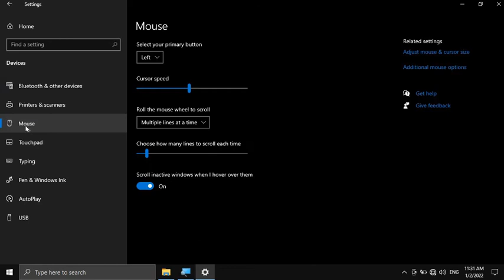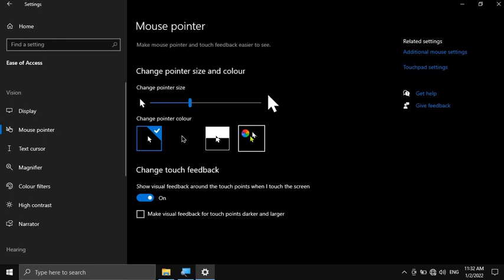How to Change Mouse Pointer in Windows 10 - Mouse Pint එක ලොකු කරමු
How to   Change Mouse Pint in Windows 10  - Mouse Pint එක ලොකු කරමු
how to change mouse pointer size in windows 10
How To change the pointer's size, drag the slider under “Change the Pointer Size.” By default, the mouse pointer
how to change mouse pointer size
Searches related to How to Change Mouse Pointer in Windows 10
how to change your mouse cursor 2021
how to change your cursor without downloading anything
how to get + cursor
how to change mouse cursor animated
how to change your cursor on Minecraft
mouse click effect windows 10
how to highlight mouse pointer
how to change mouse cursor windows 11

Open the Settings app. Select Ease of Access, and then Cursor and Pointer, by using your mouse or by tabbing and arrowing through the options. Move the top slider (either by mouse or again by tabbing and arrowing) to adjust the size, and use the buttons below to change the color. Enjoy your large cursor!